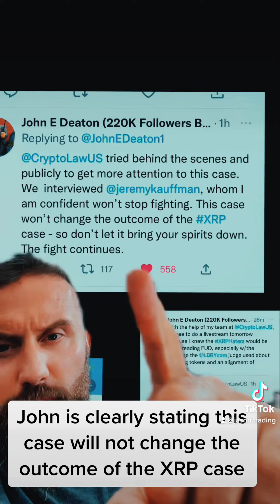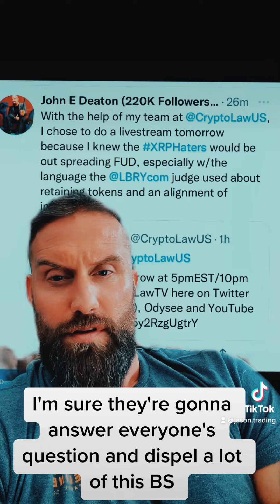🚨XRP Alert 🚨 LBC loses case against SEC. This will not affect Ripple vs SEC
One of the biggest mistakes you can make it investing is listening to other people spreading fud. ￼ They are out there to manipulate you and make you sell your investment. Don’t do it listen to the people in the know.